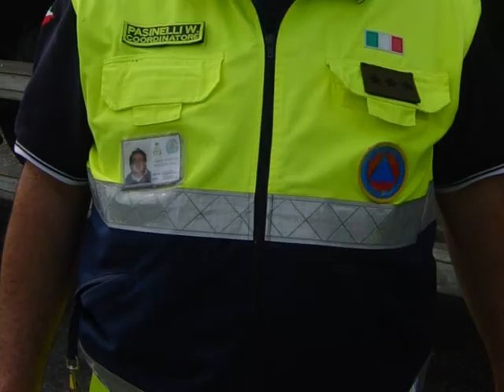2.0TRAILER.Valtellina.2010.avi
Invasione Valtellina! - Protezione civile di Fonteno è pronta ad approdare in Valtellina